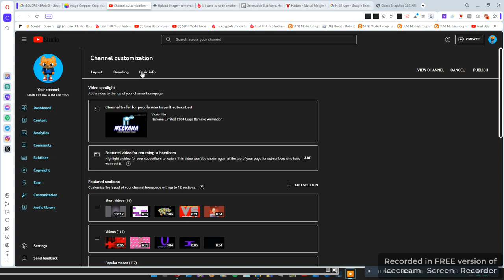I Updated My Profile Picture